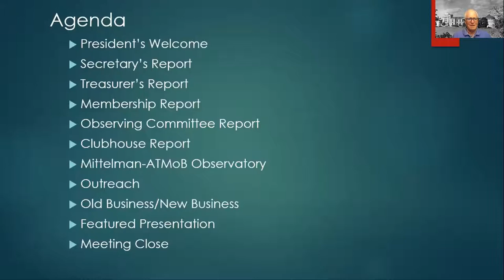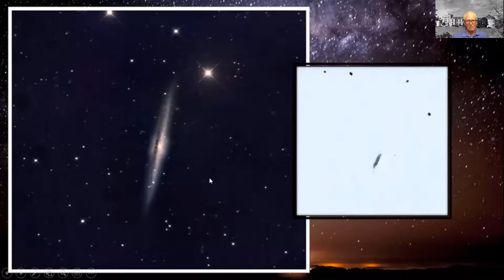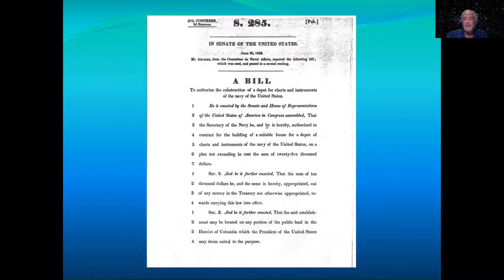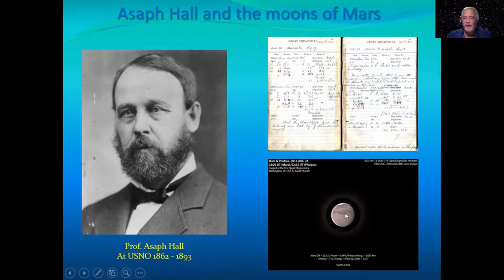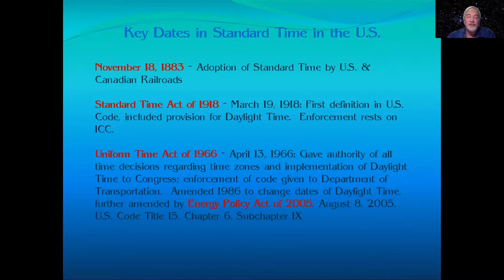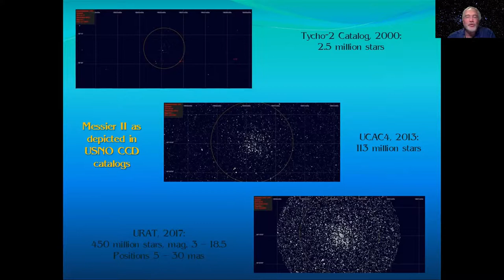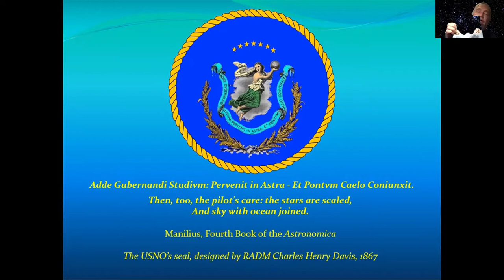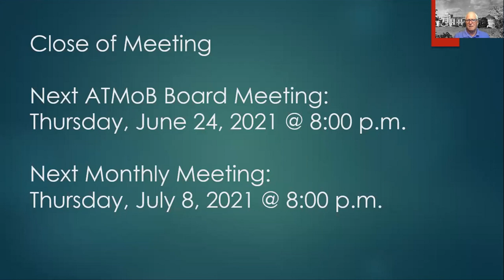ATMoB Meeting #942 – Sky and Ocean Joined: A brief history of the U.S. Naval Observatory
ATMoB Business Meeting and Geoff Chester's Presentation

This month's speaker is Geoff Chester of the U.S. Naval Observatory. Geoff's presentation will be “Sky and Ocean Joined: A brief history of the U.S. Naval Observatory." Geoff writes: The U.S. Naval Observatory (USNO) performs an essential scientific role for the United States, the Navy, and the Department of Defense. Its mission includes determining the positions and motions of the Earth, Sun, Moon, planets, stars, and other celestial objects; providing astronomical data; determining precise time; measuring the Earth's rotation; and maintaining the Master Clock for the United States.

The U.S. Naval Observatory is one of the oldest scientific agencies in the country. It was established in 1830 as the Depot of Charts and Instruments. Its primary mission was to care for the U.S. Navy's chronometers, charts, and other navigational equipment.

In 1844, as its mission evolved and expanded, the Depot was reestablished as the U.S. Naval Observatory and was located on a hill north of where the Lincoln Memorial now stands in Washington's Foggy Bottom district. For nearly 50 years the Observatory remained at the Foggy Bottom location.

During these years significant scientific studies were carried out, such as speed of light measurements, the phenomena of solar eclipses, and transit of Venus expeditions. Publication of its annual American Ephemeris and Nautical Almanac started in 1855 and continues to the present day. In 1877, using the recently completed 26-inch Alvan Clark “Great Equatorial” refractor, astronomer Asaph Hall discovered Phobos and Deimos, the two satellites of Mars.

The Observatory moved to its present location in upper Georgetown in 1893. USNO is headquartered in Washington, D.C., and operates a dark-sky observing station near Flagstaff, Arizona (NOFS). It also has a small detachment activity, the Alternate Master Clock facility (AMC), located at Schriever Air Force Base in Colorado Springs.

Geoff and I go way back…to our youthful days as members of the Aldrich Astronomical Society. Today, Geoff is the Public Affairs Officer and Historian for the United States Naval Observatory in Washington, DC, a position he has held since 1997. Prior to joining the Observatory staff, he spent 19 years working in the Albert Einstein Planetarium at the Smithsonian Institution's National Air & Space Museum as staff astronomer, photographer, and visual production coordinator. He has always had a keen interest in astronomy and has been actively observing the sky for more than 50 years. He is a member of the Association of Lunar and Planetary Observers, the International Dark Sky Association, and the Northern Virginia Astronomy Club.

By a curious quirk of history, his great-grandfather, Rear Admiral Colby M. Chester, was the Superintendent of the U.S. Naval Observatory from 1902 to 1906. He was the fourth Superintendent to live in “Quarters A”, the house that is now the official Residence of the Vice President of the United States. Geoff assures us that this had nothing to do with his getting the job, since Admiral Chester died some 20 years before Geoff was a thought.